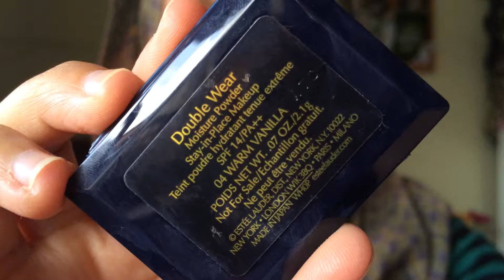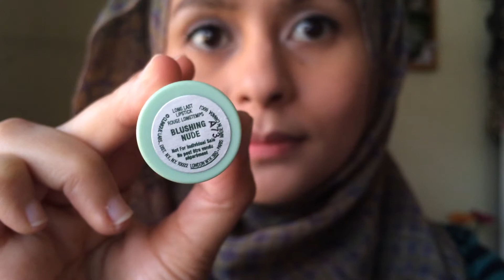MAKEUP TUTORIAL | My Go To Makeup Look | Natural/Everyday Makeup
Assalamualaikum and hello everyone! Today's make up look is all about my go-to make up look. Basically this is my version of natural, everyday makeup look. The reason why I always go for this look is because this makeup look only take me 10 minutes or less to get ready! A simple eye look using 2 colours are enough to brightened up my eyes.  Best Buy World Malaysia sent me a bunch of stuff to try out and I used some of the products for this makeup look.  All the links to the products mentioned in this video can be purchased at Best Buy World Malaysia (links down below).